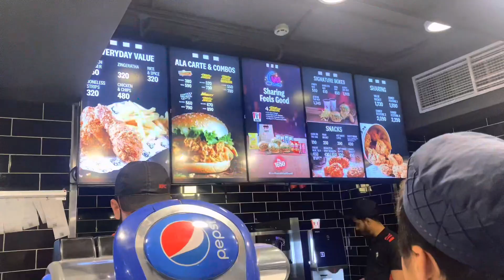Shopping at Millennium and Jan mall Quetta | Balochistan